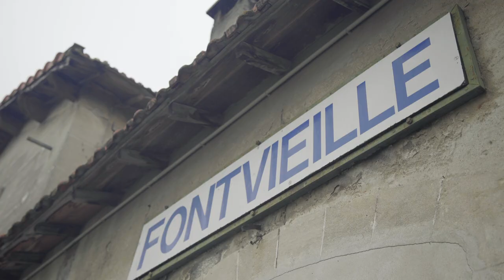Gaëtan Roussel - Je me jette à ton cou (Making of)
"Je me jette à ton cou", extrait du nouvel album de Gaëtan Roussel "Est-ce que tu sais" maintenant disponible.
Avec la participation exceptionnelle de Daniel Auteuil.

Réalisé par Julien Lejour
Produit par Pap's & Co
Label: Play Two